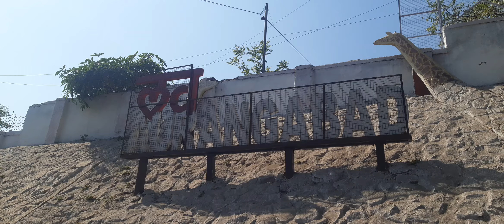13 January 2023(4)